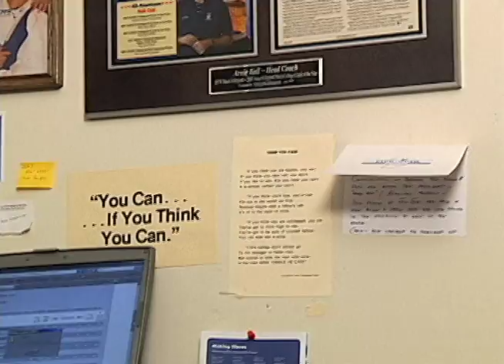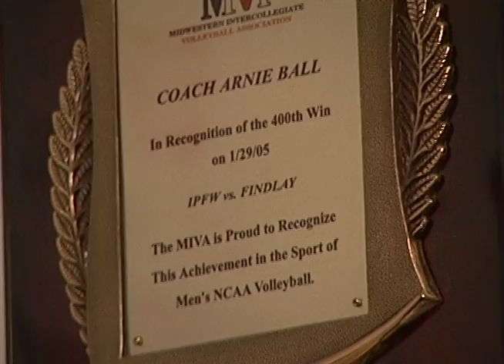BSU - IPFW Volleyball Rivalry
The rivarly between Ball State and IPFW is about much more than geography. The schools have a shared history dating back to the beginnings of NCAA men's volleyball.